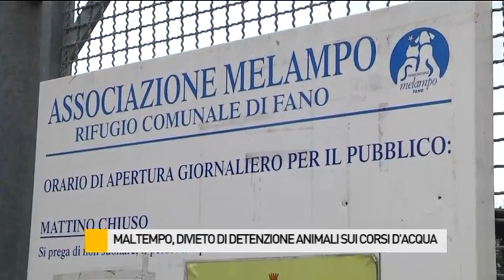Maltempo, divieto di detenzione degli animali sui corsi d'acqua